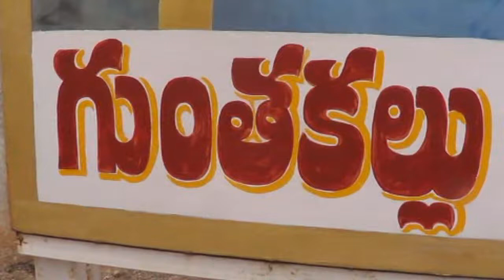10th YSR Vardhanthi@ Gunthakal ||Ananthapur